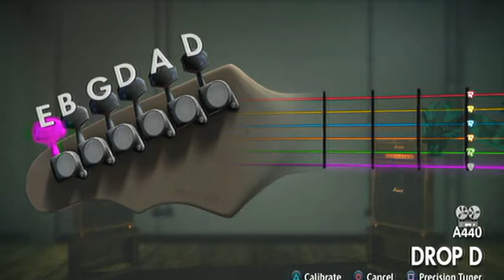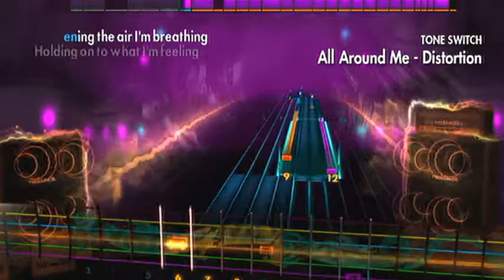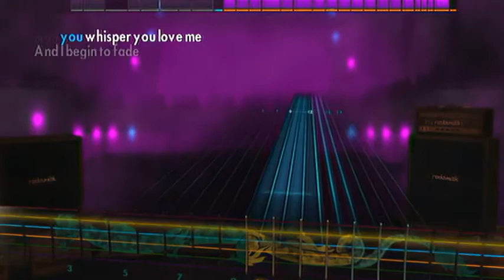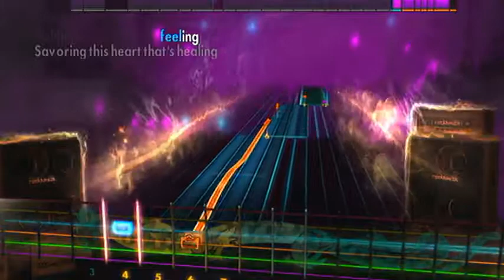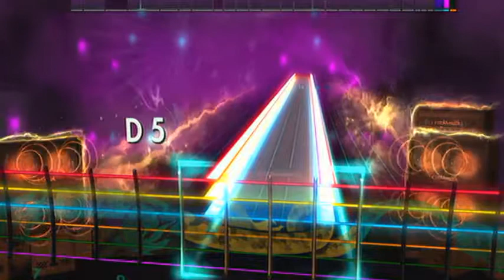Rocksmith 2014: All Around Me (Lead)